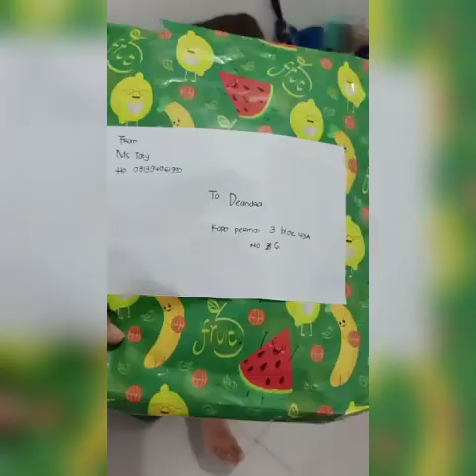PJJ Reward Hadiah Untuk Siswa-Siswi Terbaik Puisi B.Sunda Kelas 1 SDK Kalam Kudus Kopo Permai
Puisi Bahasa Sunda Kaendahan Alam Kelas 1